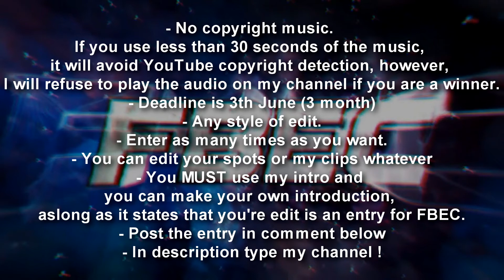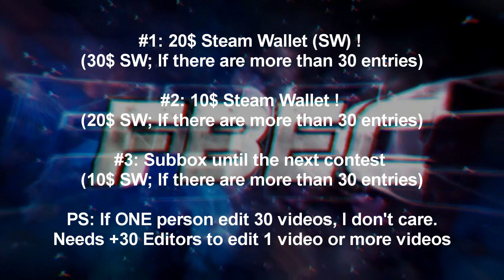[FB77] SA:MP Editing Contest: Month #3 (Steam Wallet 30-60$)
MORE INFO IN HERE!

PS: Try don't make like this: For exemple, 10 sec black screen then your edit will only 10-15 sec... This is sucks.. so, don't make like that or you will never win.
PS2: You can edit ~2 min. Dosen't matter if you edit 30 sec or 2 min. Try to make good edit. And you can WIN

Bad English D: Lol. sorry xD

Hey brothers how's going on? FunnyBrothers77 here, I bring you my first
Editing Contest with SA:MP Clips

You have in the folder 3 spots with Cinematics include.
PS: You can edit your own spots / cinematics !

Rules:
If you use less than 30 seconds of the music, it will avoid YouTube copyright detection, however, I will refuse to play the audio on my channel if you are a winner.
- Deadline is 3th July (3 months)
- Any style of edit.
- Enter as many times as you want.
- You can edit your spots or my clips whatever
- You MUST use my intro and you can make your own introduction, aslong as it states that you're edit is an entry for FBEC.
- In description type my channel !

Inspiration: TheFledge !
Drifts: Remember

Prizes:

#1: 20$ Steam Wallet (SW) !
(30$ SW; If there are more than 30 entries)

#2: 10$ Steam Wallet !
(20$ SW; If there are more than 30 entries)

#3: Subbox until the next contest
(10$ SW; If there are more than 30 entries)

PS: If ONE person edit 30 videos, I don't care.